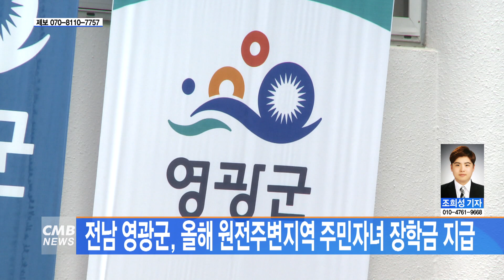[전남뉴스] 전남 영광군, 올해 원전주변지역 주민자녀 장학금 지급